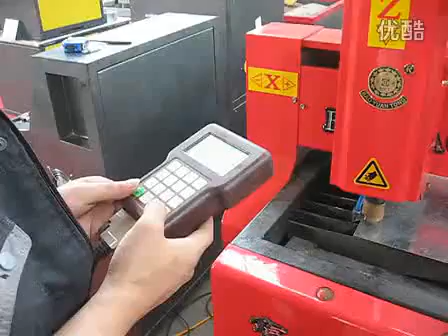BDL1326 plasma working video for stainless steel